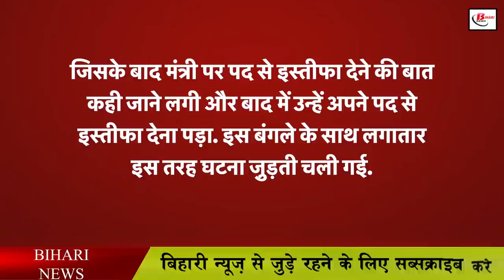इस बंगले में रहते हुए बिहार के किसी मंत्री का कार्यकाल नहीं हुआ पूरा, जानिए क्यों ?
We all have heard about Bhoot Bungalow in the movies. Have seen it as well. But if you look at the news going on in the media, now the talk of a wretched bungalow is being said. Actually, in the argument being given behind saying this, it is being said that all the ministers who live in the 6, Strand Road bungalow of Patna have not been able to complete their tenure. In such a situation, many things are being said in the media about this bungalow. If we look at the immediate reason, then three MLAs of Vikassheel Insaan Party, Raju Singh, Swarna Singh and Mitri Lal Yadav have left their party and joined BJP. In such a situation, now the question is being raised about the political future of Mukesh Sahni.